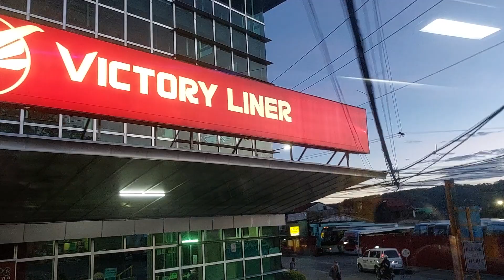ARRIVING BAGUIO AT 5:30 A.M. ABOARD FIRST CLASS VICTORY LINER BUS FROM PASAY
After only 4 hours from Pasay station, Victory Liner first class bus arrives in Baguio with morning view of the summer capital of the Philippines.